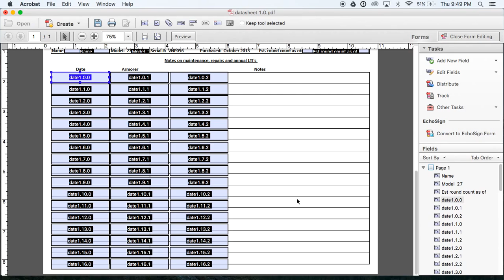MultipleFields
Adobe Acrobat forms: Creating multiple fields